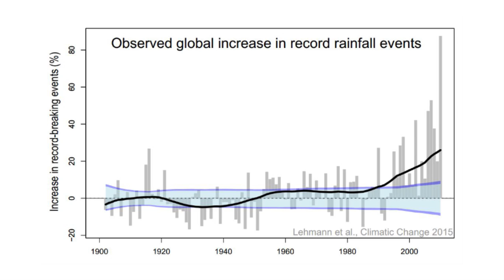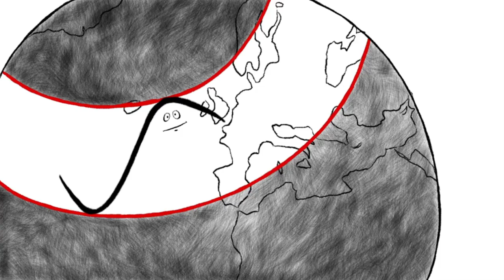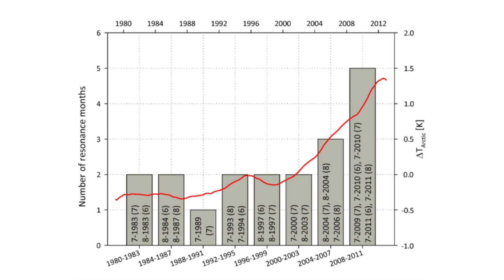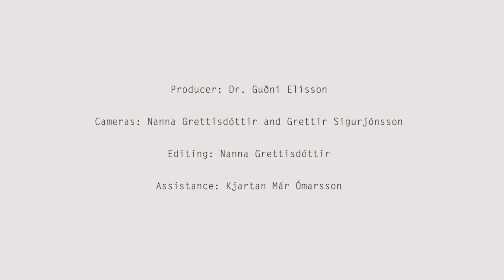Surprising Extreme Weather (new version)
An improved upload from the earlier one with an additional graph at the end.

Humans have had to cope with extreme weather events throughout their history. However, the data show that the number of certain types of extreme events is on the rise in recent decades. For some types of extremes, such as heat waves, droughts and extreme rainfall events, this is an expected outcome of global warming. Other consequences have surprised climate researchers, such as changes in the jet stream and planetary waves in the atmosphere that have been linked to some unprecedented recent extreme events.

Stefan Rahmstorf obtained his PhD in oceanography at Victoria University of Wellington in 1990. He has worked as a scientist at the New Zealand Oceanographic Institute, at the Institute of Marine Science in Kiel and since 1996 at the Potsdam Institute for Climate Impact Research. His work focuses on the role of the oceans in climate change.

In 1999 Rahmstorf was awarded the $ 1 million Centennial Fellowship Award of the US-based James S. McDonnell foundation. Since 2000 he teaches Physics of the Oceans as a professor at Potsdam University. Rahmstorf served from 2004–2013 in the German Advisory Council on Global Change (WBGU) and was one of the lead authors of the 4th IPCC Assessment Report.

Dr. Rahmstorf has published over 100 scientific papers (30 in leading journals such as Nature, Science and PNAS) and co-authored four books. Available in English are Our Threatened Oceans (2009, with Katherine Richardson) and The Climate Crisis (2010, with David Archer).